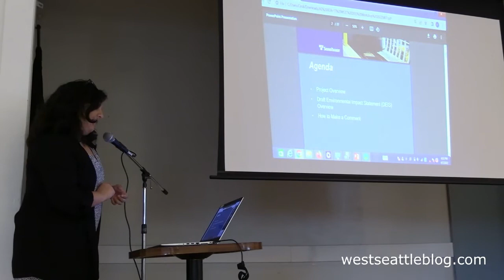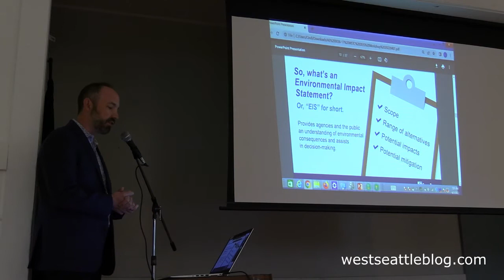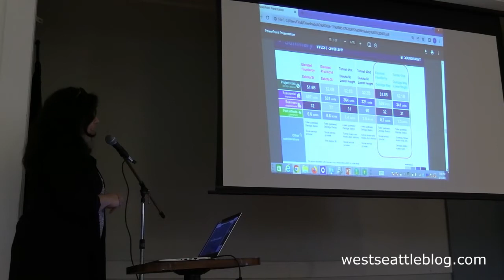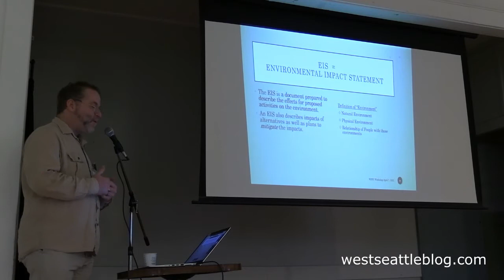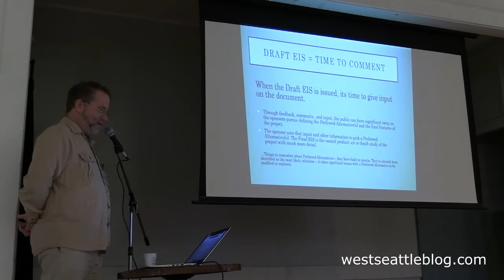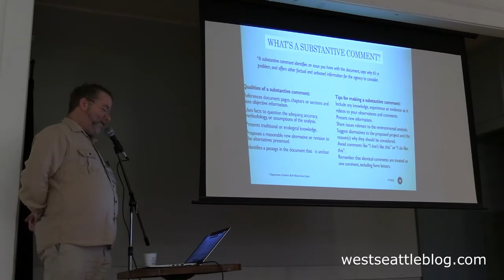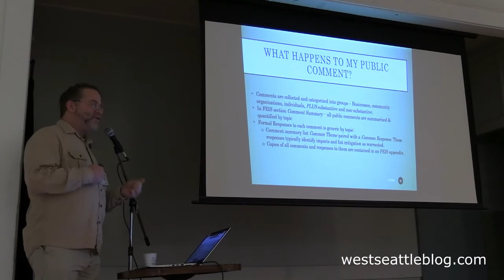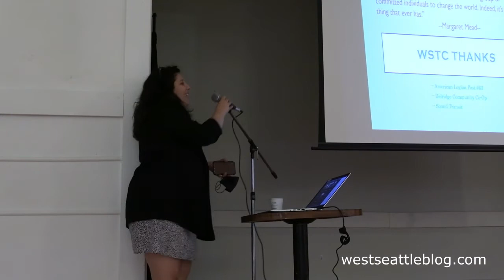West Seattle Transportation Coalition's light-rail-commenting workshop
West Seattle Blog video from April 7, 2022.